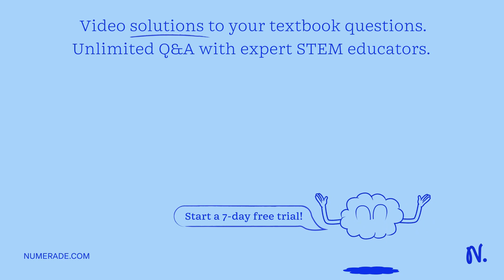Two protons (each with rest mass M=1.67 ×10^-27 kg ) are initially moving with eq…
Two protons (each with rest mass M=1.67 ×10^-27  kg ) are initially moving with equal speeds in opposite directions. The protons continue to exist after a collision that also produces an η^0 particle (see Chapter 44 ). The rest mass of the η^0 is m=9.75 ×10^-28  kg . (a) If the two protons and the η^0 are all at rest after the collision, find the initial speed of the protons, expressed as a fraction of the speed of light. (b) What is the kinetic energy of each proton? Express your answer in MeV. (c) What is the rest energy of the η^0, expressed in MeV? (d) Discuss the relationship between the answers to parts (b) and (c).